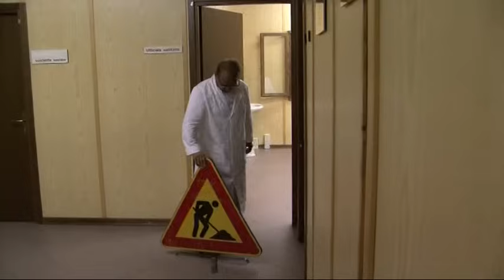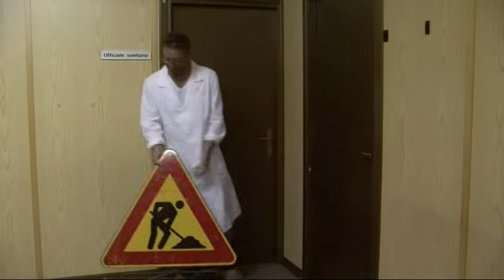Tg Brembilla - Maria dal ginecologo